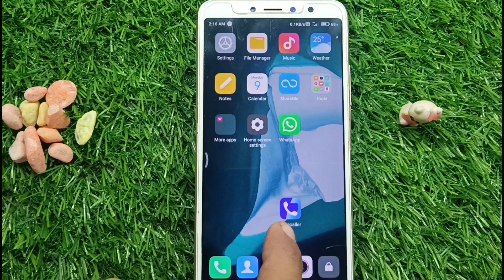mi dialer not showing contact name problem solution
This video is about how to solve the problem of mi redmi dialer contact name not showing problem